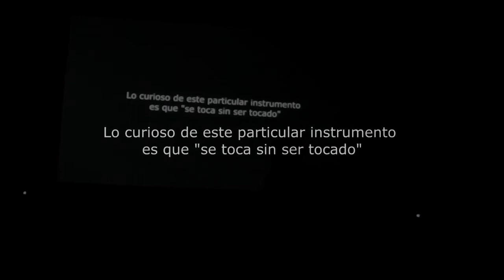Derbake Groove Chill Out Dj Set - Theremin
- Grabado en vivo el Sábado 13 de Julio en la Asociación Gestáltica Del Uruguay